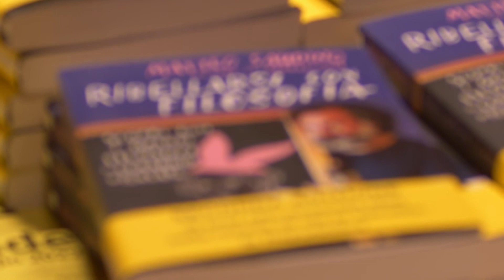MATTEO SAUDINO - RIBELLARSI CON FILOSOFIA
Macerata Racconta 2022: MATTEO SAUDINO - RIBELLARSI CON FILOSOFIA